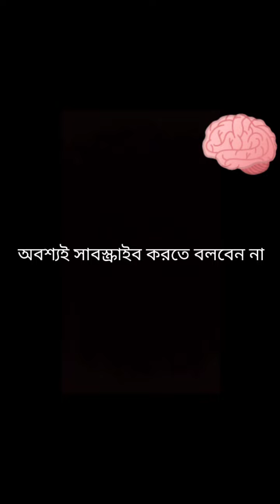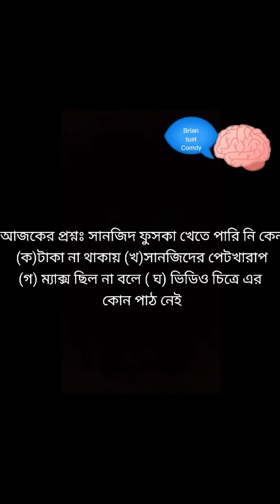সানজিদ বুদ্ধি খাটিয়ে বড় ভাইদের মামো বানিয়ে সব খাবার খেল,,, sanjit bro comedy